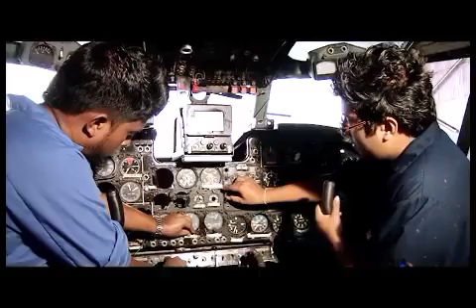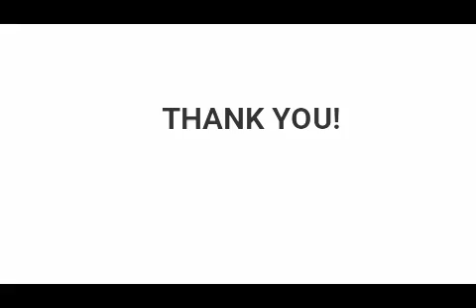AAC Kingstonuk Aerospaceengineering AviationSrilanka KingstonGlobal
Aerospace engineering is the primary field of engineering concerned with the development of aircraft and spacecraft. It has two major and overlapping branches: aeronautical engineering and astronautically engineering.